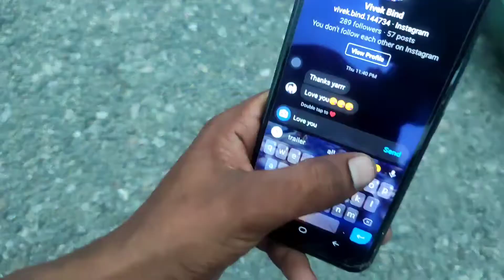Monu Hairs Mai Face Cream Lagata hai 🤣 Today vlogs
Daily Morning Exercise ⛹ Today vlogs

vlogs
my first vlogs
vlogs hindi
Prince Cheema Vlogs
vlogger,
vlogs,
funny vlogs,
 Vlog
YouTube Studio Setup
Today vlogs
daily vlogs
Today Vlog
Daily Vlog
vlog boy,
vlog video,
vlog channel,
vlog canada,
vlog camera,
vlog channel name ideas,
vlog dubai,
vlog delhi,
vlog daily life
today vlogs,
today vlog sourav joshi,
today vloggers,
today vlog of flying beast,
goa vlog today,
today vlog life is beautiful
family vlogs,
family vloggers,
vlog food,
vlog funny,
vlog first,
vlog faisu,
vlog girl,
vlog hindi,
vlog home,
vlog home tour,
vlog indian,
vlog ideas,
vlog joshi,
vlog logo,
vlog new,
vlog punjabi couple,
vlog r2h,
vlog roast,
vlog travel,
vlog tips,
vlog zoo,

Instagram I'd Follow Please Krlo. 😘

Keywords.
Goravzone vlogs
Soravjoshi vlogs
indian daily cleaning vlog,
indian student daily vlog

Address :-
Vichitra Nagar Colony
Lakhimpur Kheri
Uttar Pardesh
262904

Thankyou!!! 🥰